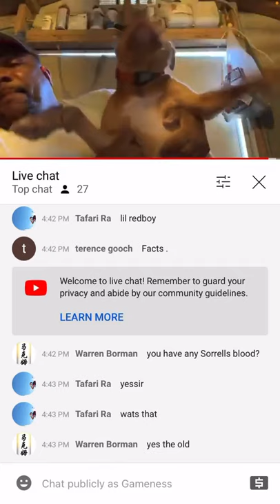masterofallbulldogs Masterofallbulldogs let’s dog lick face then slaps it